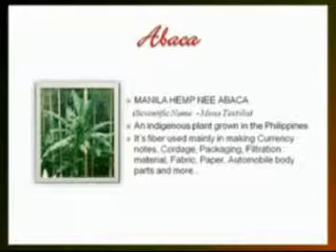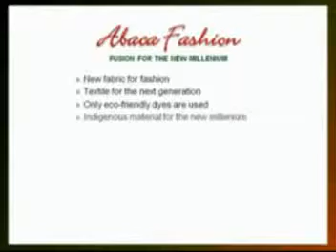Cognac Wellerlane interviews in the Tents after George Chakra Fall 2009 Show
TV Host Cognac Wellerlane interviews Stylist Patricia Parenti about the George Chakira Fall 2009 show in the tents and Fashion Designer Esther Nash at Mercedes Benz Fashion Week.